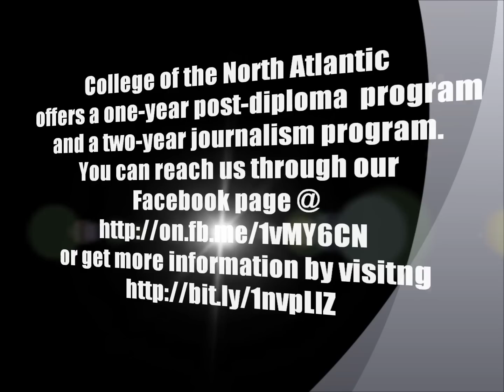Best of CNA photojournalism 2014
Turn it up! Enjoy! Share!